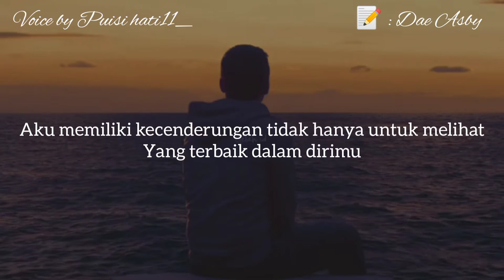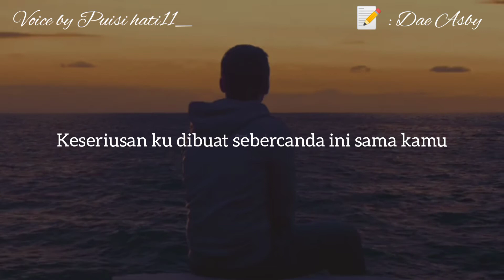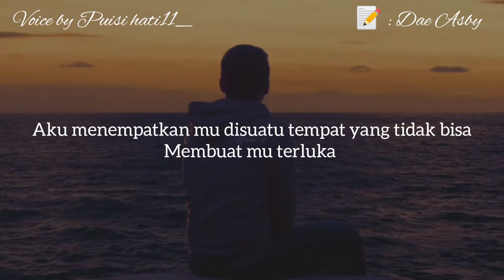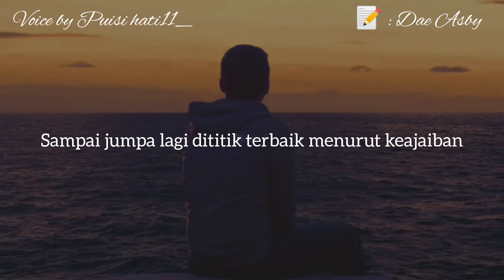EDO V SINUHAJI (Dae Asby) ~ Musikalisasi Puisi Hati11_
Assalamualaikum wr  wb sahabat Puisi Hati11_
Semoga tidak pernah bosan mendengarkan musikalisasi Puisi Hati11_ ya...🤗

"EDO V SINUHAJI"
Karya : Dae Asby
Voice : Puisi Hati11_
Editor : Puisi Hati11_

Backsound

Karena dukungan kalian adalah semangatku dalam berkarya :)

• buat kalian yang ingin dibacakan karyanya bisa kirim naskahnya di Instagram ya 🤗

Musikalisasi
Musikalisasi puisi
Musikalisasi puisi kecewa
Puisi beranda langit
Puisi sedih
Puisi cinta
Puisi kecewa
Puisi cinta tak harus memiliki
Puisi menunggu
Puisi berdamai
Puisi hati
Puisi hati11_
Musikalisasi puisi hati11_
Puisi Rahwana
Puisi ternyata kamu adalah rama
Emi Fatmawati